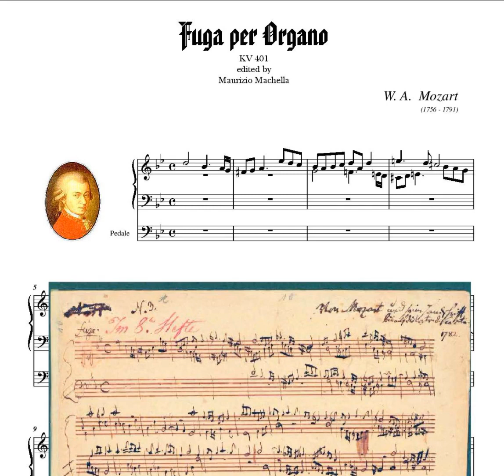W.A. Mozart (1756-1791): Fuge KV.401